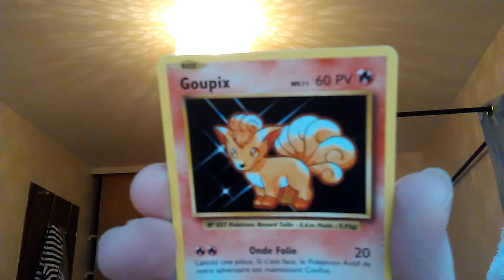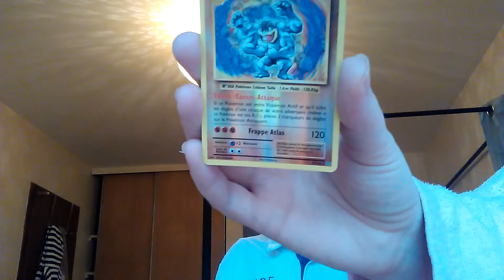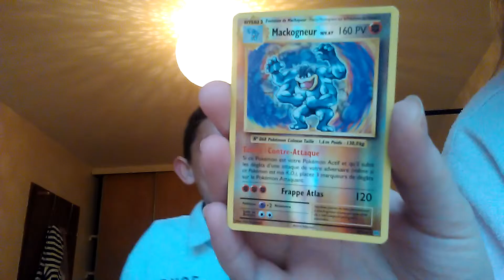Ouverture à l'aveugle